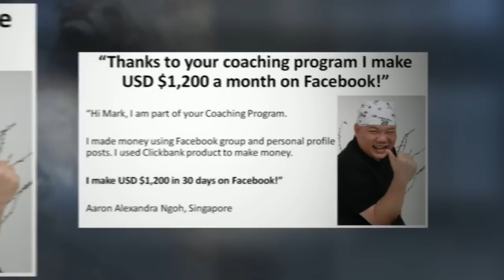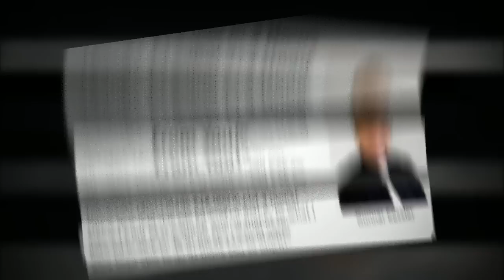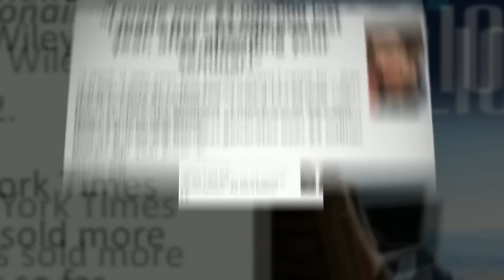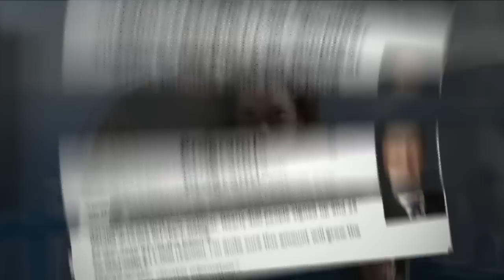The Laptop Millionaire Summit preview